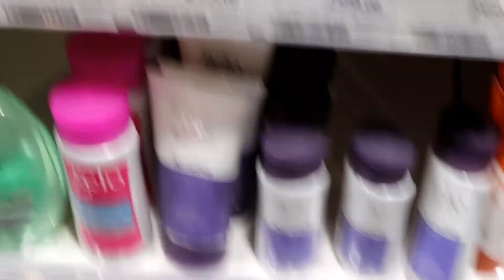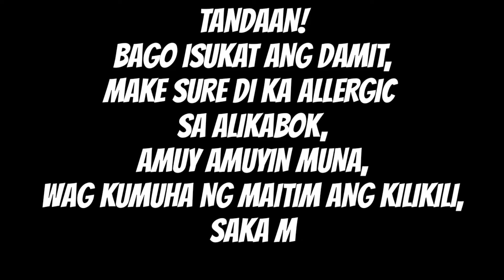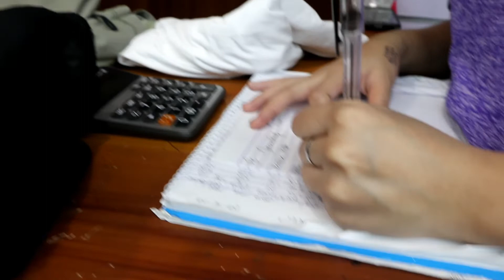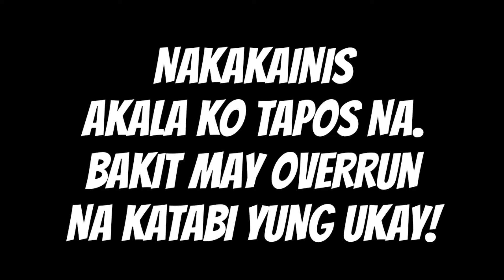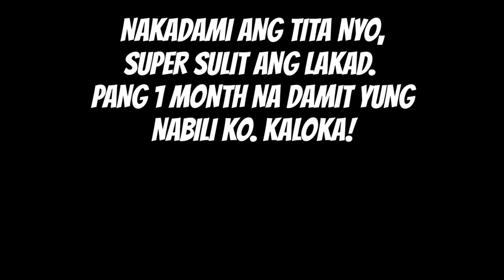UKAY UKAY / THRIFT HAUL 2019 | TRY ON HAUL | Rianne Hannah DR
Thrift haul
Try on haul
Panoorin mo, at wag kalimutang magsubscribe! 😘❤

Hi there! New to my channel? If so, here's what you need to know -- I'm Rianne and i like to travel, eat, and explore beauty a LOT, so I use this channel to review products, places and food, to help you decide on such things, and to keep you updated on the trends nowadays. (well i will try my best to keep you updated) 😂